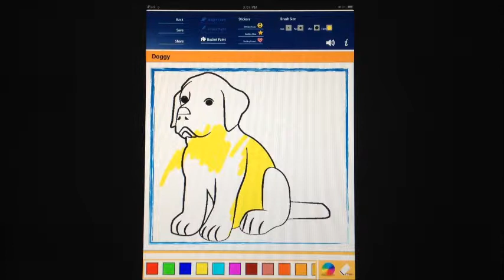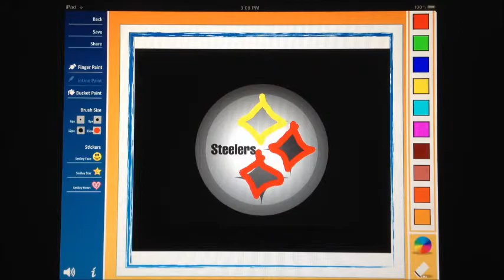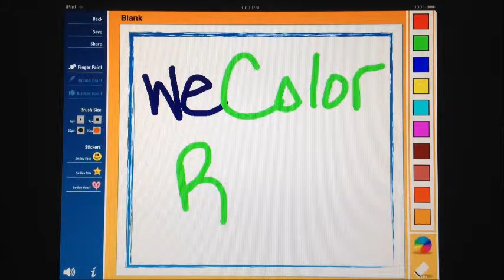Apps in Action - weColor Zoo Edition HD (Hands-On Preview)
to read our review, purchase the app or view additional screen shots. weColor Zoo Edition is available for the iPad only. This video contains spliced clips to give users a quick preview of the app.